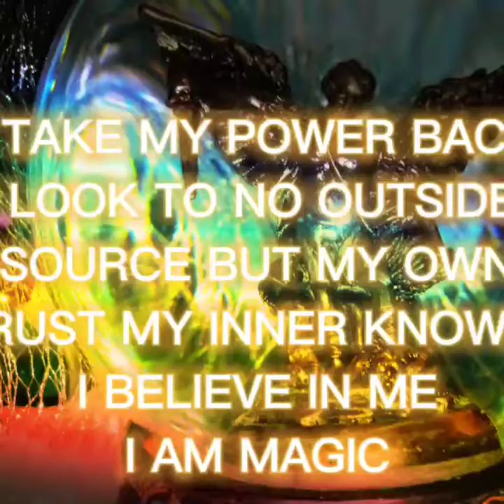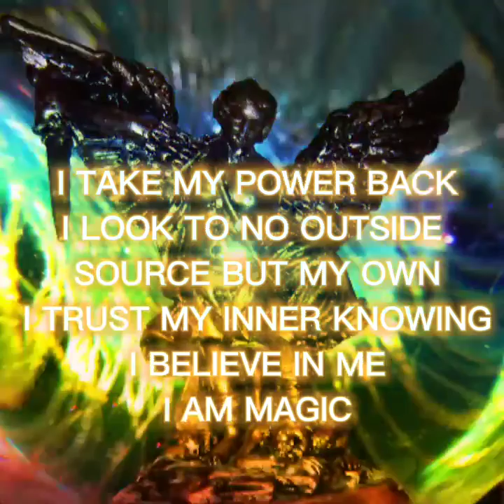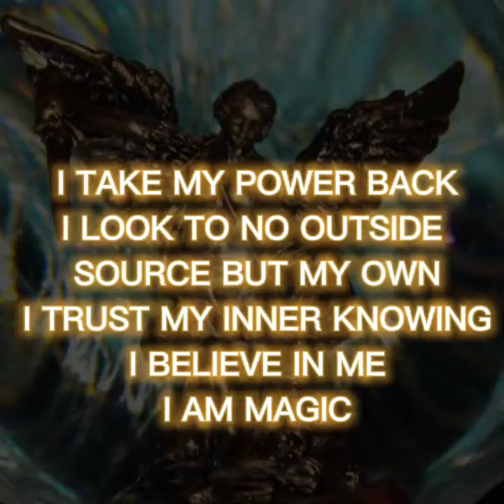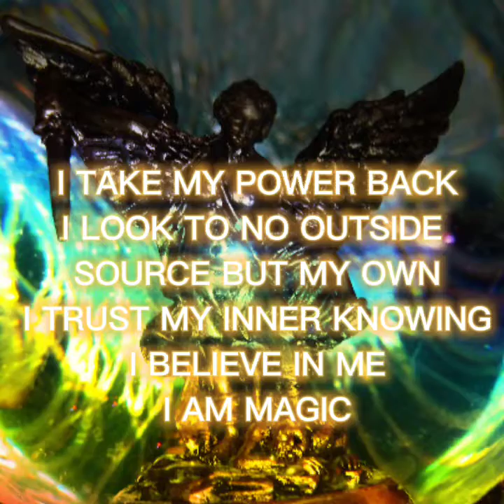We Must Set BOUNDARIES With ENERGY Draining Situations & Individuals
Link to the frequency in this video which is awesome for listening to when you do your practice to reclaim your energy and take your power back🦋